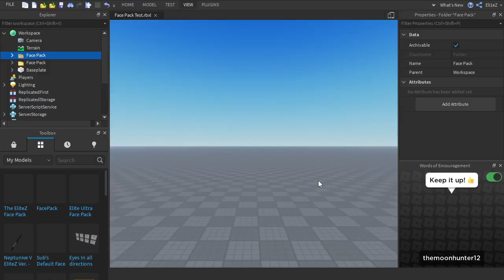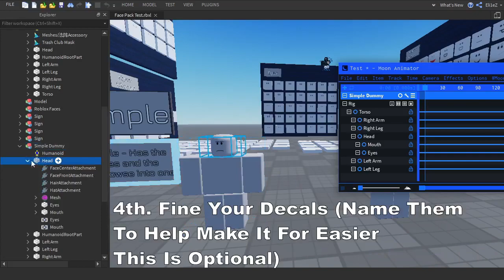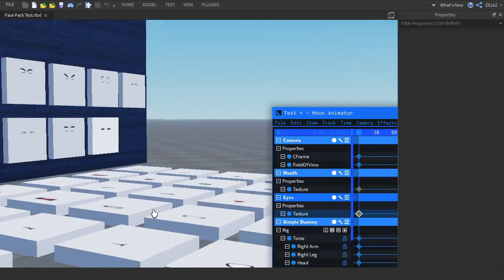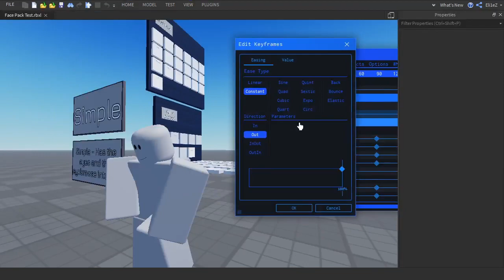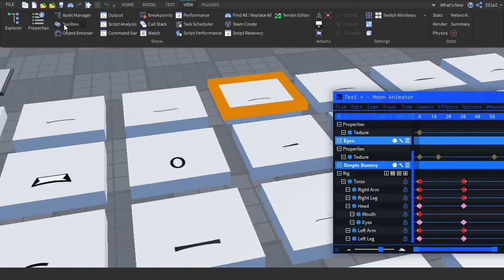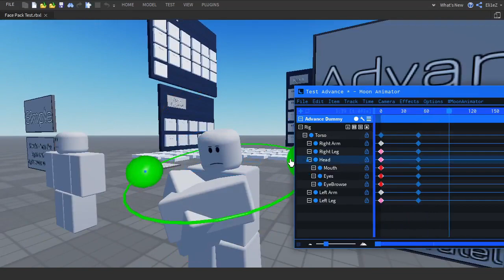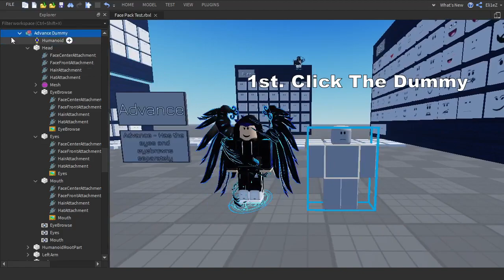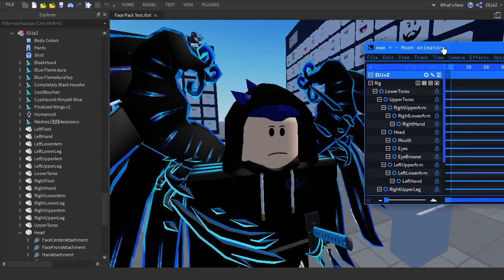Outdated Tutorial Check the description pls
Moon Animator Border Thumbnail - Made By: The Cloud Man

What is ROBLOX? ROBLOX is an online virtual playground and workshop, where people of all ages can safely interact, create, have fun, and learn. It’s unique in that practically everything on ROBLOX is designed and constructed by members of the community. ROBLOX is designed for 8 to 18 year olds, but it is open to people of all ages. Each player starts by choosing an avatar and giving it an identity. They can then explore ROBLOX — interacting with others by chatting, playing games, or collaborating on creative projects. Each player is also given their own piece of undeveloped real estate along with a virtual toolbox with which to design and build anything — be it a navigable skyscraper, a working helicopter, a giant pinball machine, a multiplayer “Capture the Flag” game or some other, yet­to­be­dreamed-up creation. There is no cost for this first plot of virtual land. By participating and by building cool stuff, ROBLOX members c an earn specialty badges as well as ROBLOX dollars (“ROBUX”). In turn, they can shop the online catalog to purchase avatar clothing and accessories as well as premium building materials, interactive components, and working mechanisms.

Did u actually Read all of this. y?